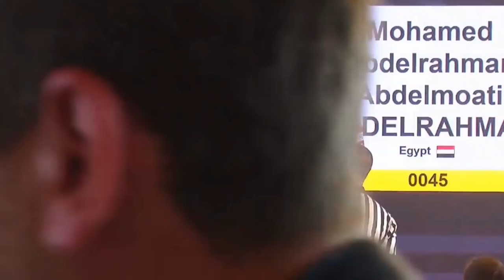★ ZG STRONG 2018 ★ FINAL - all category || Left Hand ✦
GO_instagram!